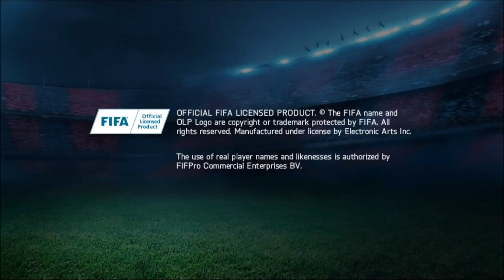FIFA 15 Ultimate Team by EA SPORTS - iOS/ Android Trailer